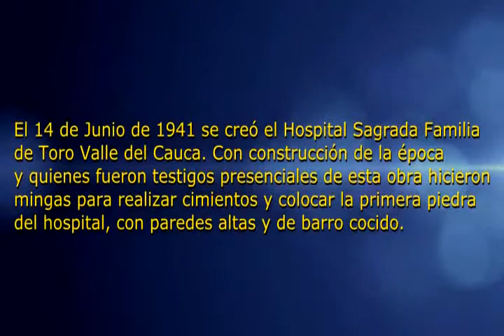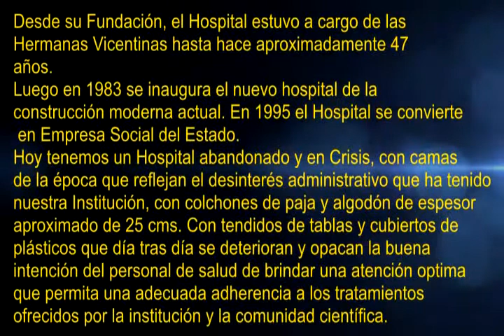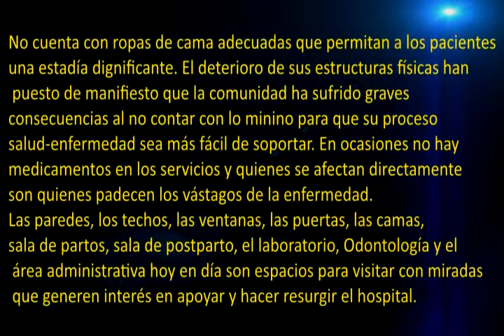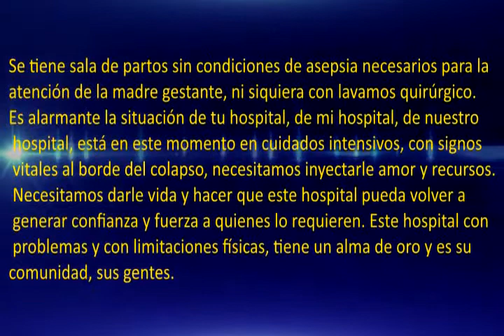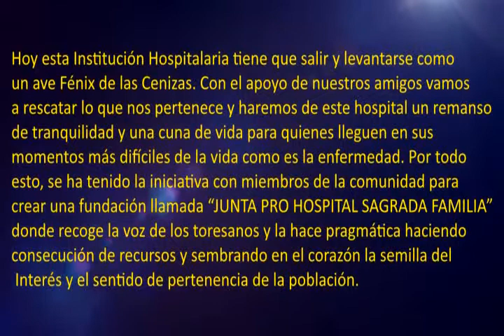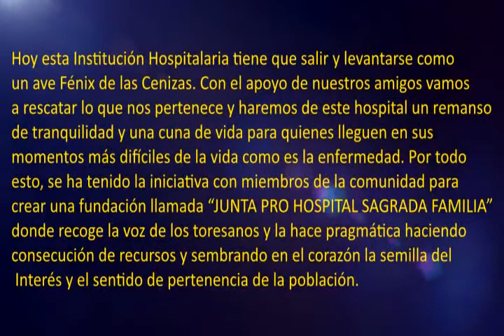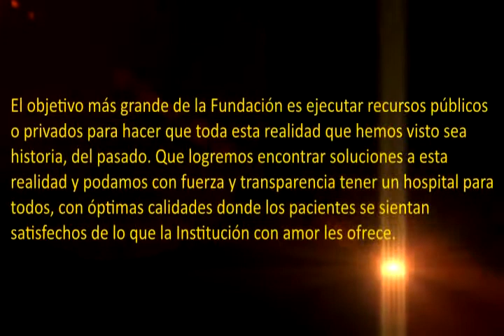Hospital Sagrada Familia